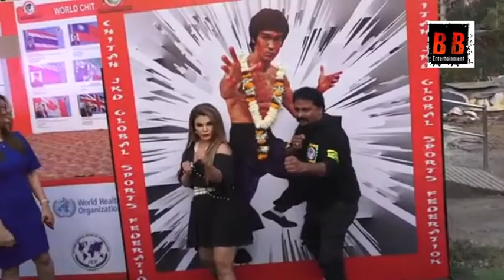Celebration of 78th Birth Anniversary of Bruce Lee With Rakhi Sawant